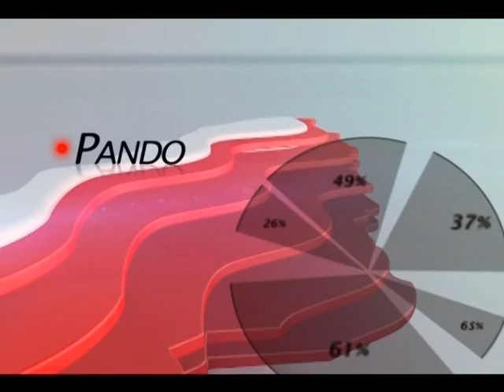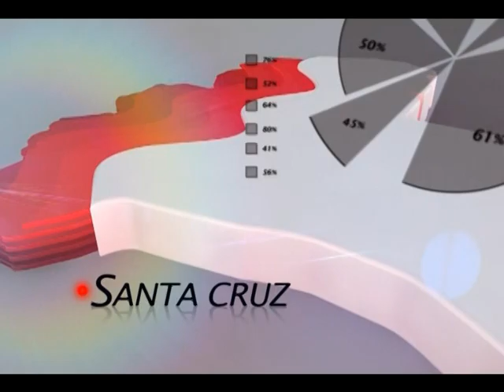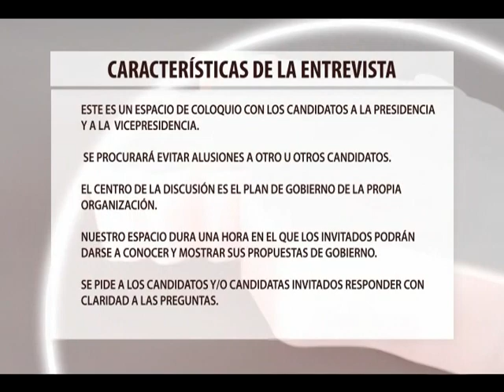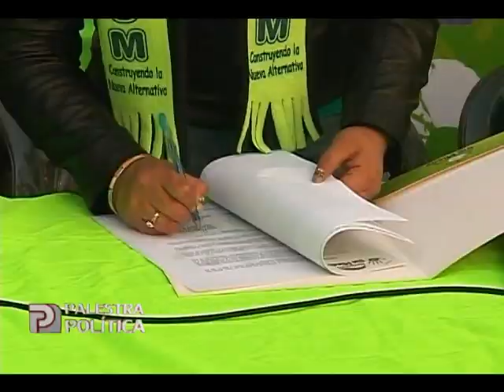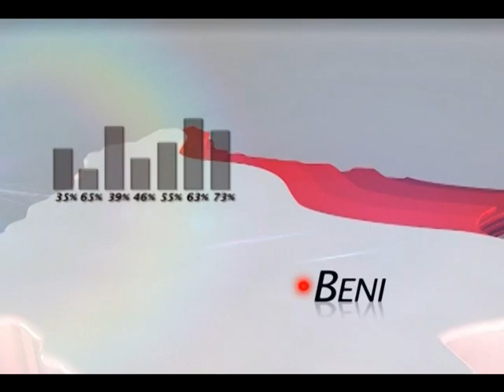PALESTRA POLITICA PROPUESTAS ELECTORALES CANDIDATOS DEL M S M